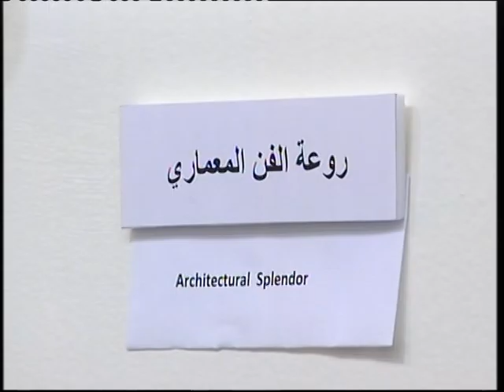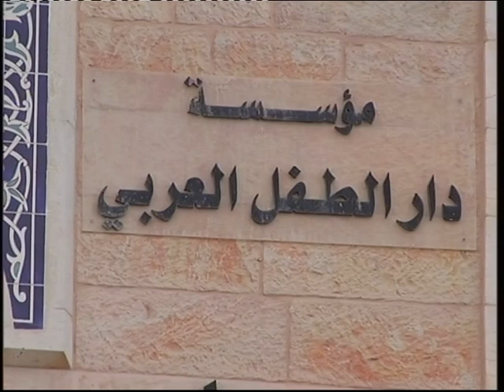تامر عبيدات معرض لوحات للفنانة نادين طوقان